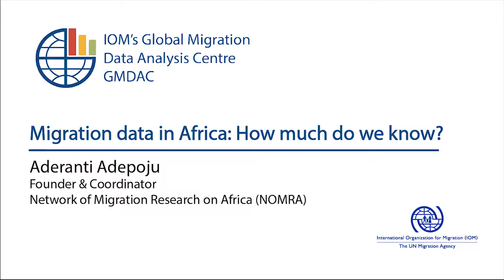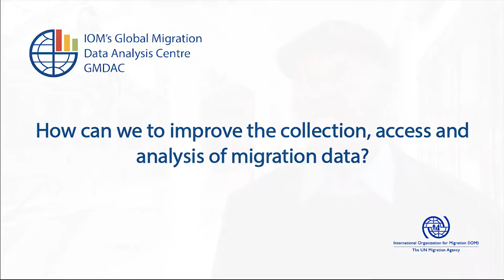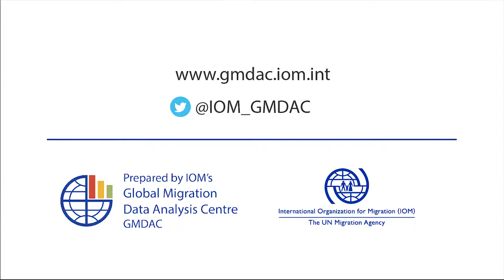Migration data in Africa How much do we know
Aderanti Adepoju, founder and coordinator of the Network of Migration Research in Africa, shares his views with IOM’s GMDAC on the lack of migration data in Africa. This interview took place during the first International Forum on Migration Statistics, organized by IOM, OECD and UN DESA between 15-16 January 2018.